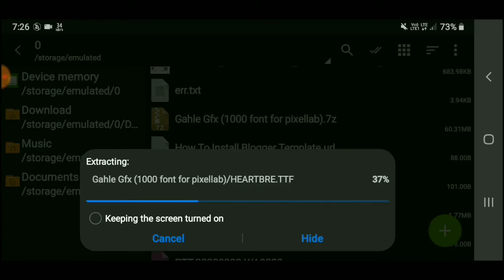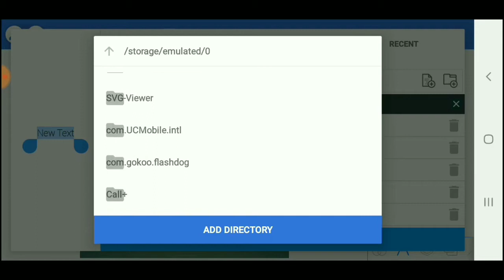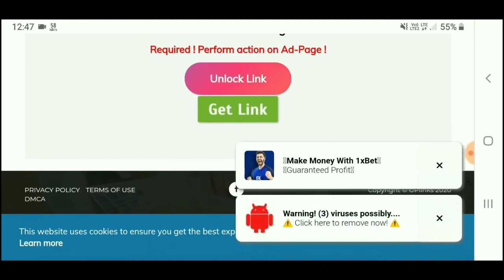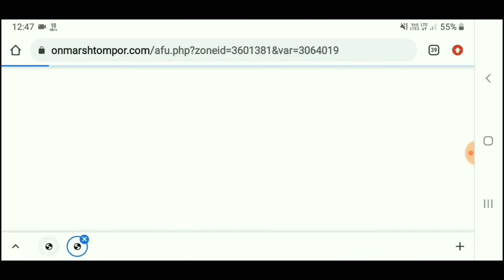Download 1000+ Fonts in just 60MB | Pixellab Fonts in free Download | Gahle Gfx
Hello Friends , Ho are you ? I am a Gfx designer + Gamer and I want To grow Gaming and Gfx Designing in India .